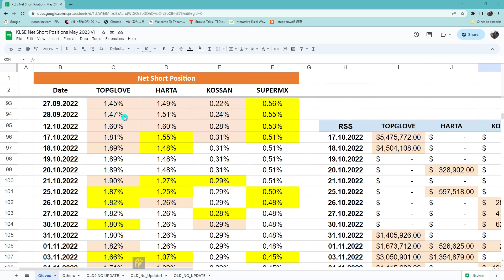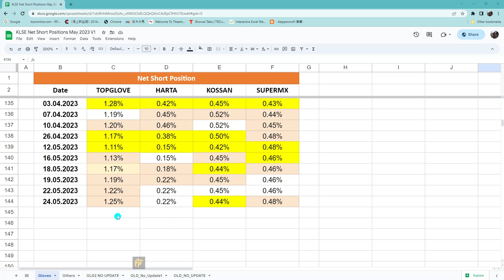KLSE NET SHORT POSITIONS TOPGLOV HARTA KOSSAN SUPERMX 空军连续炸 TOPGLOV 25052023.